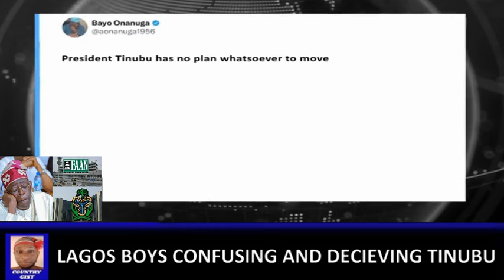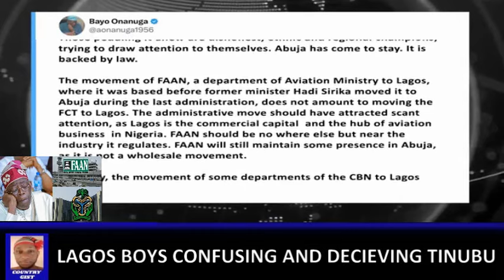Lagos Boys Confusing And Deceiving The Tinubu Government- Senator Ali Ndume